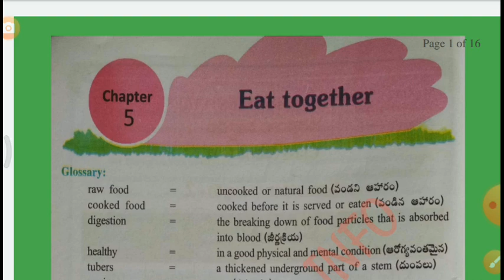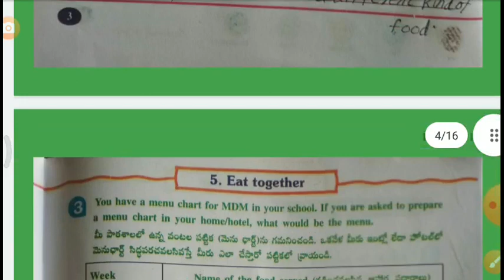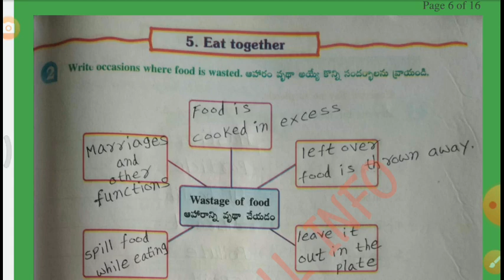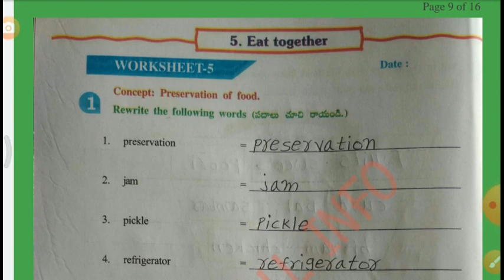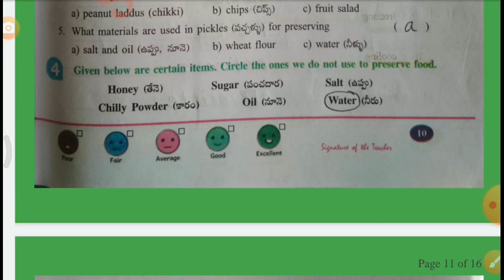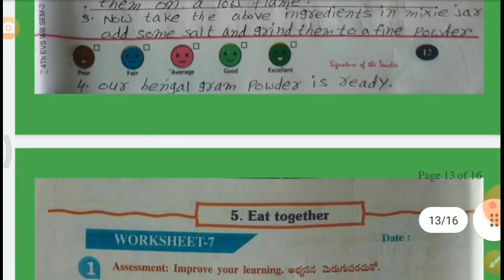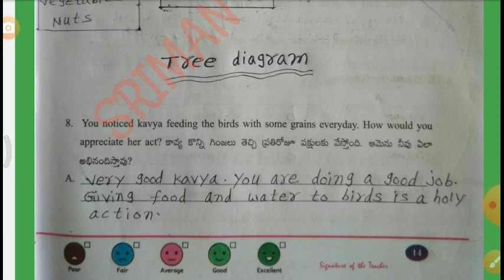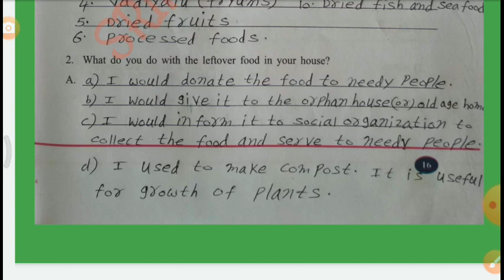AP 4TH CLASS OUR WORLD EAT TOGETHER WORK BOOK WORK SHEETS SEMESTER -2#AP SCERT EVS CHAPTER -5